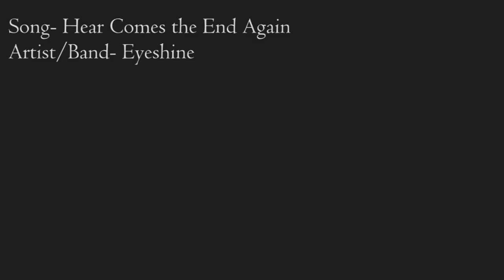Our Reactions to RWBY Volume 7 Chapter 8: Politics are Rough